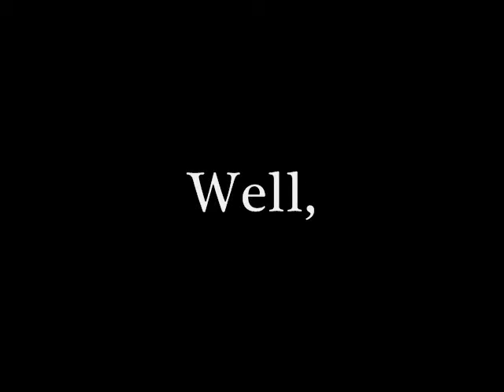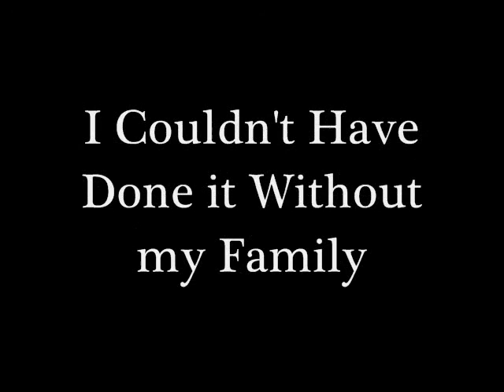Josh Haggerty Dunk Mix (I Made It)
Earlier today, Josh graduated and we figured we'd make a video. So here he is happy to finally get out of High School and dunking like a maniac. Well, it's not THAT good.
Song: Kevin Rudolf, Birdman, & Lil Wayne- I Made It